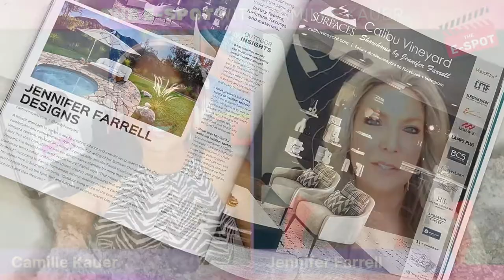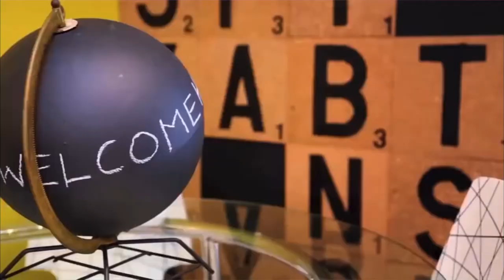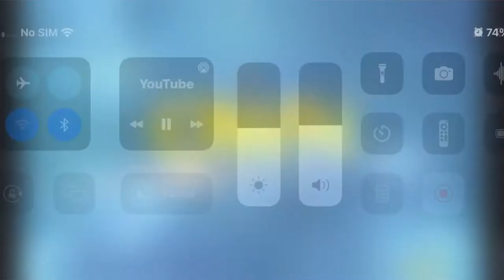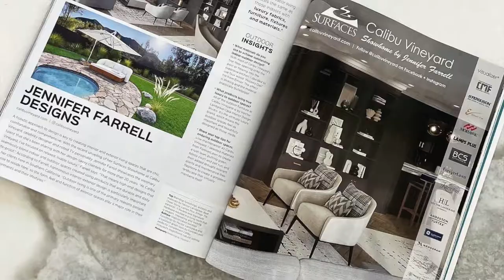Celebrity Designer & Television Host Jennifer Farrell on The E-Spot with Camille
Jennifer became nationally known for hosting the long-running A&E home improvement series “Find & Design,” has co-starred on the Emmy-nominated “Home Made Simple” for OWN, and hosts the hit webisode series, “Cleaning & Organizing From Top to Bottom” and “The Two-Minute Home Makeover” on msn.com. She currently hosts "Find Me a Vacation Home" on AWEtv.

She has also hosted A&E's “Point, Click, Design” and “The Big Fix.” Jennifer has been a regular contributor on Hallmark Channel’s Emmy-nominated “Home & Family,” a real estate correspondent for Fox News Channel’s “Fox & Friends Weekend,” and has written for Realtor.com with her real estate column “Get This Look.” Her most popular venture has been The Jennifer Farrell Collection, featuring hundreds of furniture and décor pieces at nearly 1400 stores nationwide.

Founded in 2001, the award-winning interior design firm Jennifer Farrell Designs was named “Best of Houzz,” and Jennifer's collaboration with Method Home is the centerpiece of the 2018 Dwell on Design. Her signature home Diablo Ranch is on the world-renowned Dwell on Design Home Tour, and Jennifer's work has been featured on prestigious design tours as well as in publications including Dwell, Redbook, Ebony, Entertainment Weekly, House & Garden, and Sunset.

 Jennifer Farrell shares about her latest renovation project, Calibu Vineyard Showhome, it is an 18-month content exposure opportunity.